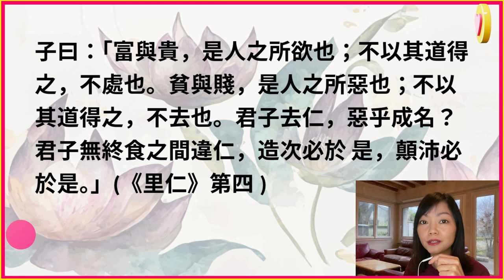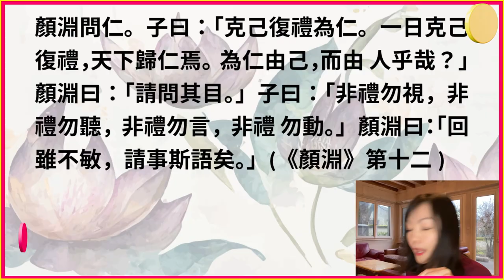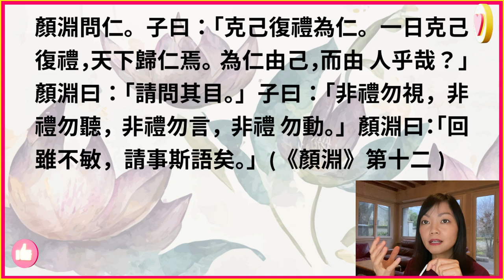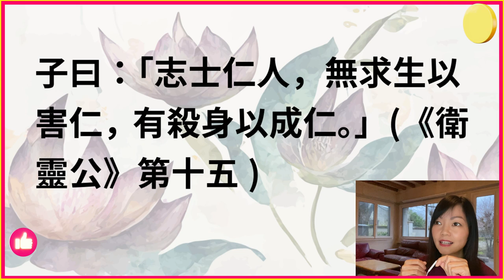【DSE 中文急救包】2024 中文DSE貼題｜論仁｜幾分鐘知道內容｜適合溫極都入唔到腦嘅你｜適合臨急抱佛腳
0:00 貼題
01:00 第二條
03:02 第一條
06:04 第三條
09:07 第四條

歡迎來到【DSE 中文急救包】，2024年的中文DSE考試正逐漸臨近。在這段影片中，我們將深入討論中文DSE的一個重要題目：「論仁」。透過幾分鐘的內容，你將全面了解這個題目的內容及相關知識點。

無論你是溫極都入唔到腦的考生，還是臨急抱佛腳的學習者，這段影片都將為你提供寶貴的資訊和解題技巧。我們將從多個角度探討「論仁」這個主題，幫助你建立全面的理解和分析能力，提高應試的信心和水平。

此外，我們將提供一系列中文DSE的備考建議和技巧，助你有效應對考試挑戰。無論你對中文DSE的了解程度如何，這段影片都將為你打開新的學習之門，為考試做好充分準備。

立即觀看這段影片，加入我們的學習社群，一起迎接2024年的中文DSE考試挑戰，取得優異成績！